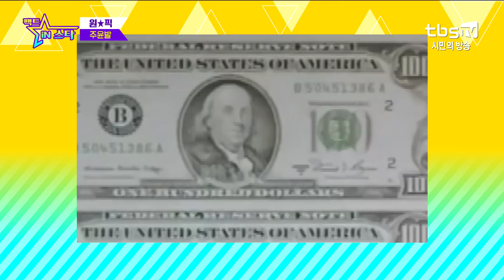진정한 영웅본색의 히어로 주윤발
매주 수요일 오후 6시 30분   tbs TV 풀버전 본방송